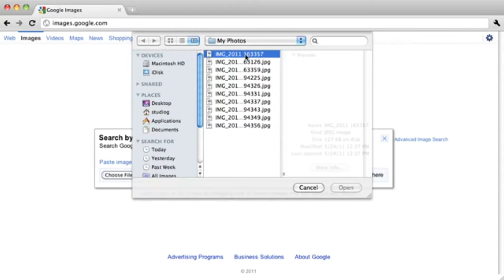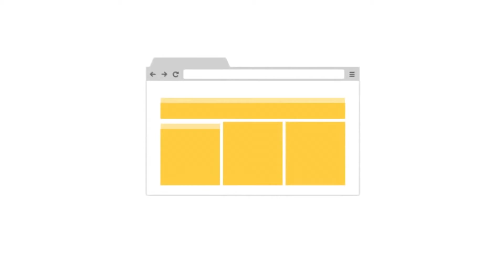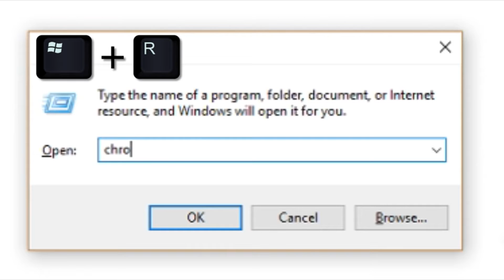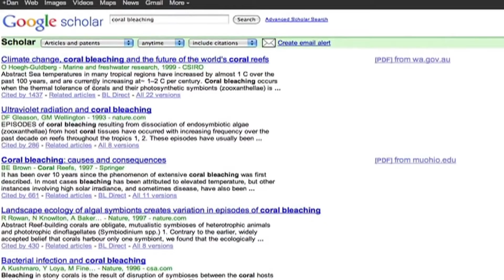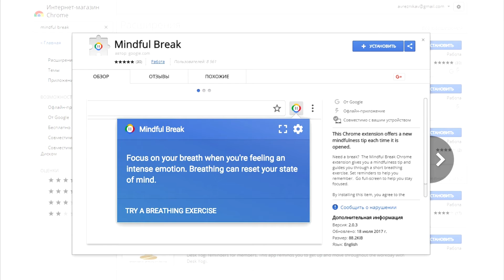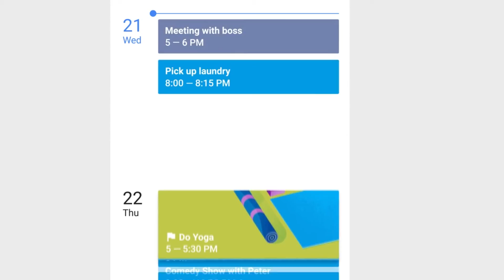Лучшие приложения для google chrome / расширения для google chrome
Подборка лучших расширений, созданных Google для своего браузера, расширения для google chrome.
С расширениями браузер превращается в инструмент для рисования, в офисный пакет — да и вообще в то что Вам нужно.
 Большинство из них создаются сторонними разработчиками, но и Google прикладывает усилия для пополнения магазина
 расширений Chrome.
В этом списке собраны лучшие расширения для браузера за авторством разработчиков Google.
5. User-Agent Switcher for Chrome
14. Сохранить на Google Диске